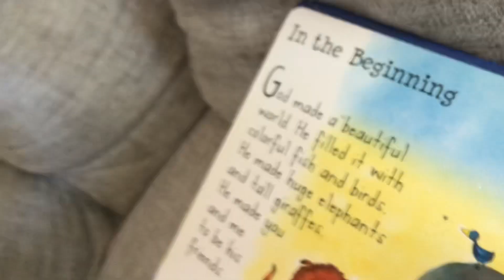아가랑 그림성경